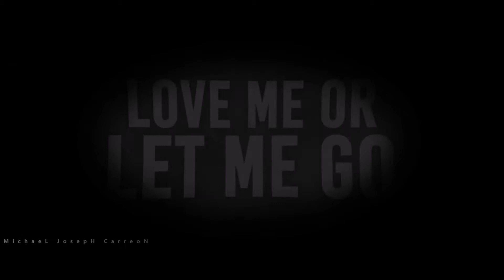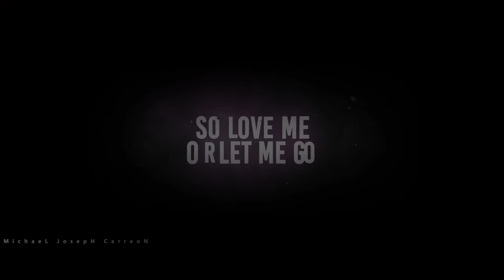Raychelle Pacis Skin Dive ( LOVE ME ) [ HD]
Diver: Raychelle Pacis
Video: Michael Carreon
Edit: Michael Carreon